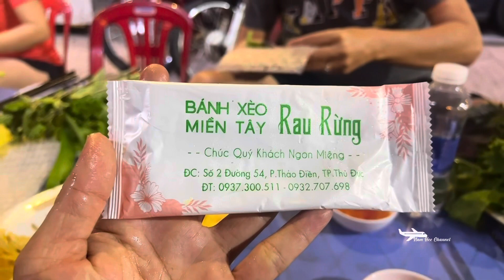Review BÁNH XÈO RAU RỪNG Ở THẢO ĐIỀN Q2 - NGON - RẺ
Mời cả nhà ăn bánh xèo rau rừng cùng hee , ở q2 gần chợ thảo điền
Bánh xèo ở đây rất ngon và rẻ nữa
Chúc cả nhà ngày mới vui vẻ và an lành trong cuộc sống